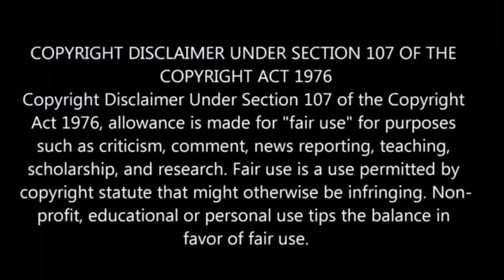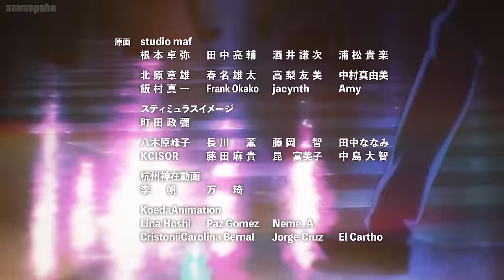Mashle: Magic And Muscles Season 2 Episode 11 தமிழ் விளக்கம் | Story Explain Tamil | Anime boy